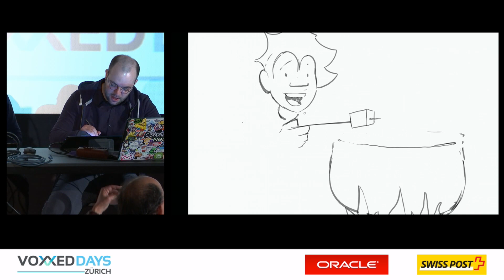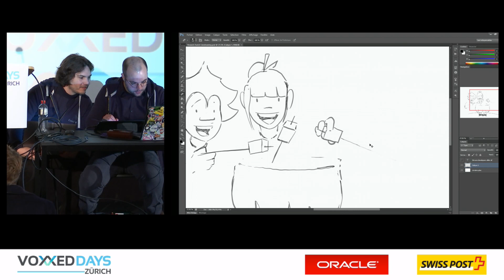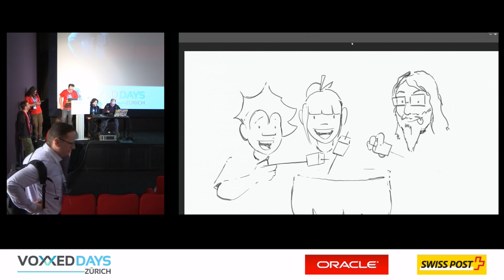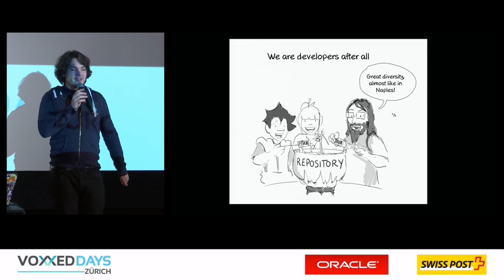CommitStrip live drawing at VDZ18